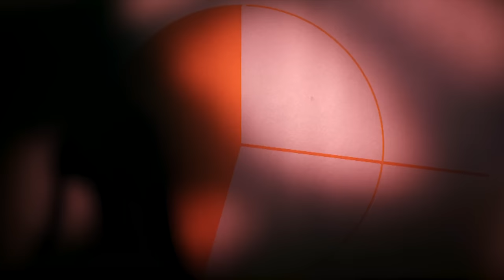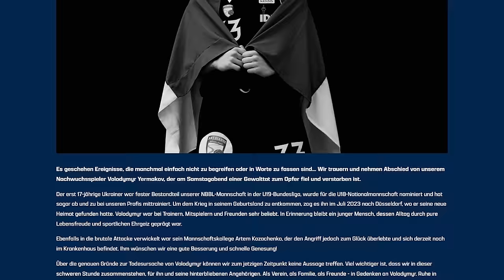Nets-Spieler äußern sich zu Schröder! Tragödie: U16-Spieler in Oberhausen erstochen | BASKET Update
Das BASKET Update ist deine neue Anlaufstelle für regelmäßige NBA News in kompakter Videoform. Mehr Infos zu uns findest du auch unter:

𝗤𝗨𝗘𝗟𝗟𝗘𝗡:
SPOX, WDR, CBS, ESPN, ART Giants Düsseldorf

𝗙𝗢𝗧𝗢𝗖𝗥𝗘𝗗𝗜𝗧:
Getty Images, IMAGO / Claus Bergmann, ART Giants Düsseldorf